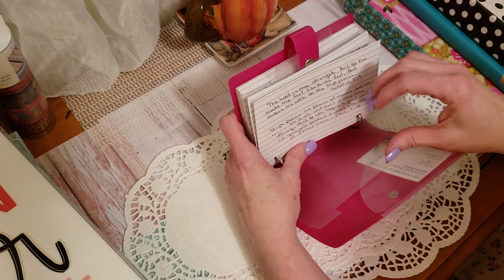Scripture writing ideas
Different ideas on way to enjoy your scripture writing time.